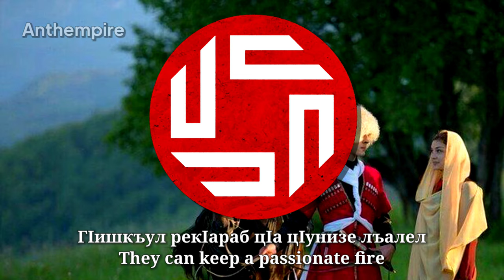Anthem of the Avar People “Магӏарулал ругел лъикӏал гӏадамал”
“Магӏарулал ругел лъикӏал гӏадамал”
English: The Avars are good people

The Avars (Avar: аварал, awaral, "Avars" or магӀарулал, maⱨarulal, "mountaineers") are a Northeast Caucasian ethnic group which forms the largest of several ethnic groups living in the Russian republic of Dagestan. The Avars reside in a region known as the North Caucasus between the Black and Caspian Seas. Alongside other ethnic groups in the North Caucasus region, the Caucasian Avars live in ancient villages located approximately 2,000 m above sea level. The Avar language spoken by the Caucasian Avars belongs to the family of Northeast Caucasian languages. Sunni Islam has been the prevailing religion of the Avars since the 13th century.